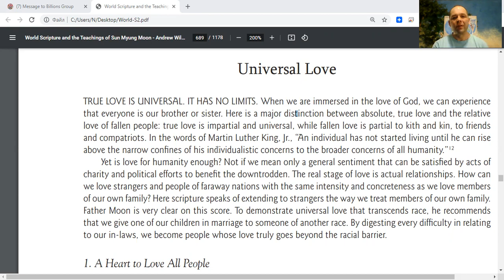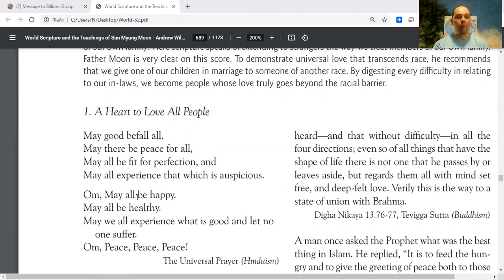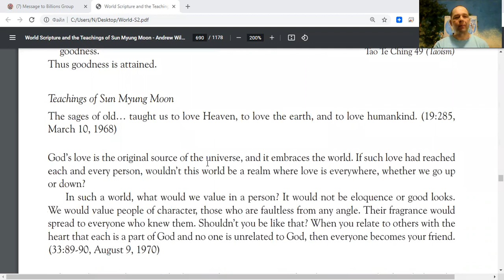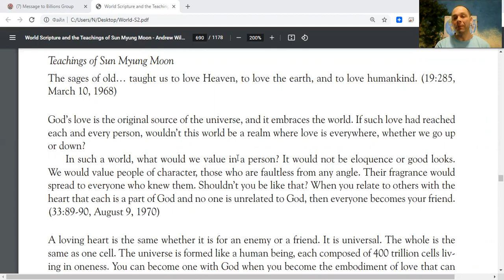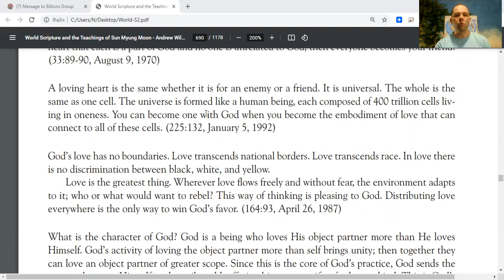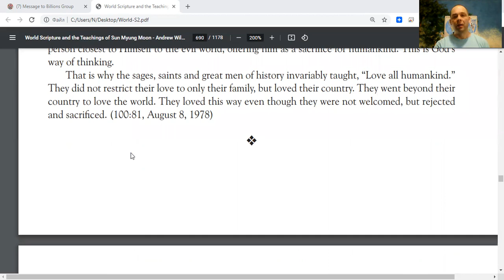True Love is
Enjoy, Practice and share MassReadings motivational Quotes for True Happiness MessageToBillions words of love to empower with positive Energetic Vibe for Prosperity reading World Scriptures - Love-Universal Love -A Heart to Love All People

and